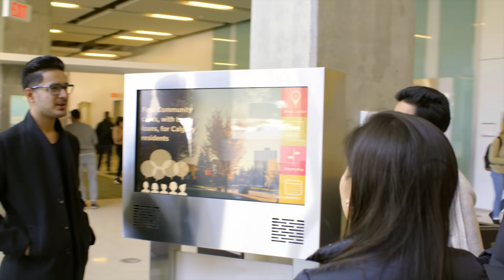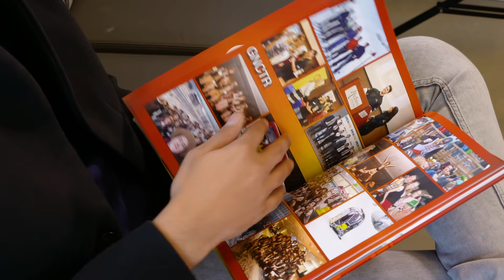A day in the life: Bharat Uppal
Meet UCalgary student Bharat Uppal who is studying Engineering as part of UCalgary's Schulich School of Engineering.